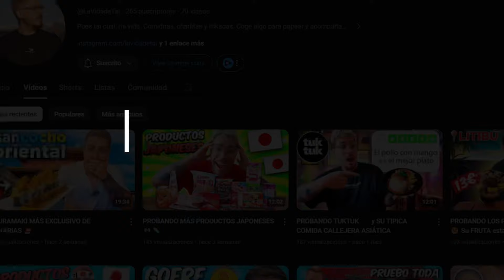Esto SE ACABÓ…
Espero que les guste el vídeo de hoy ☺ y ya saben si quieren seguir acompañándome en nuevas aventuras y capítulos de mi vida, suscribiros que es gratuito y lo dicho: "Nos vemos en el próximo video" 💪🏽